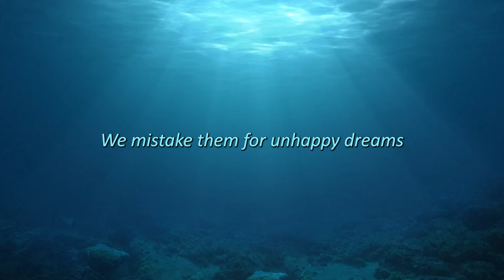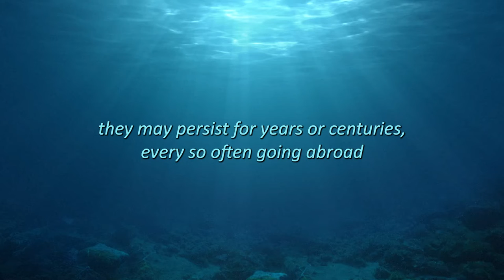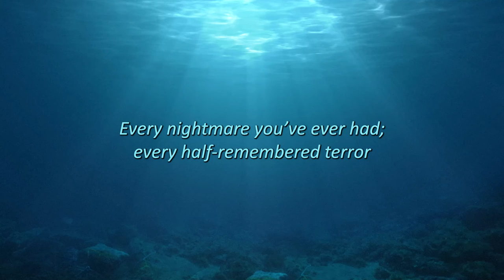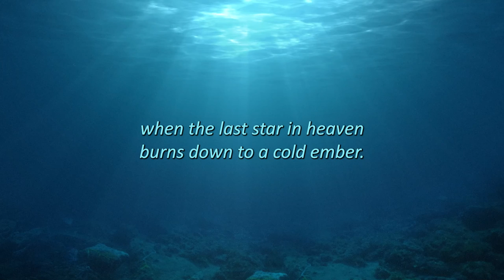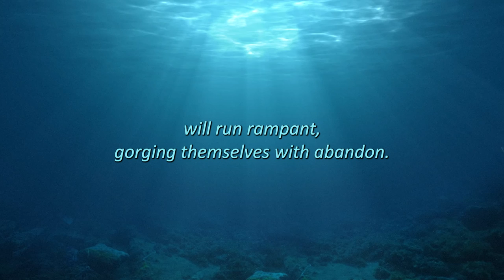The Night is an Ocean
Creepypasta Narration of The Night is an Ocean. Much Love Everyone! *NOTE* I do not own these stories, I just narrate them. I will credit the author if applicable, otherwise these stories are credited anonymously.